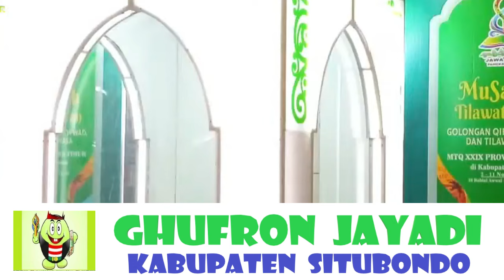QORI GHUFRON JAYADI // FINALIS TILAWAH DEWASA // MTQ XXIX JAWA TIMUR TAHUN 2021